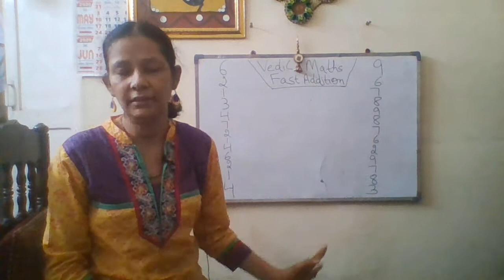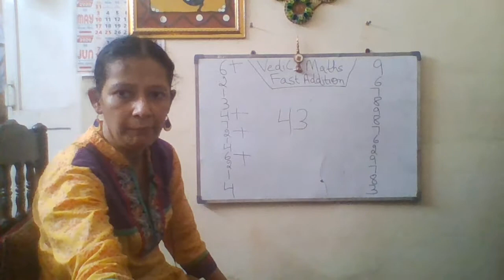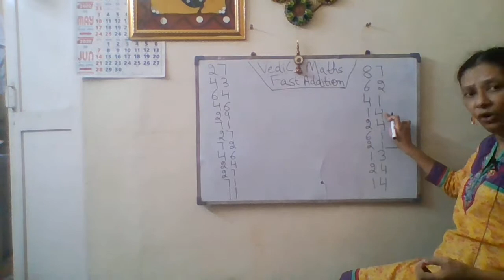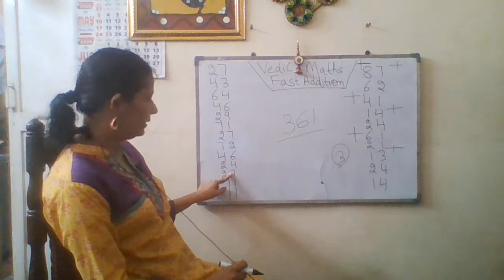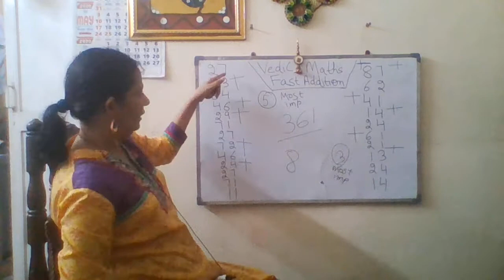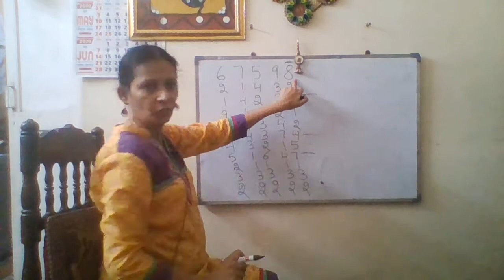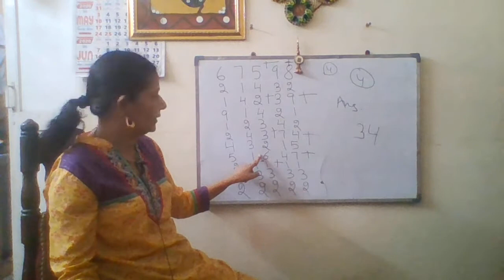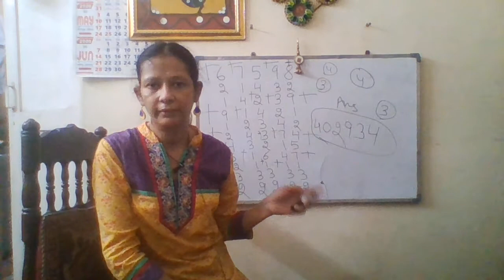Vedic Maths - Fast Addition Trick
Fast Addition Tricks